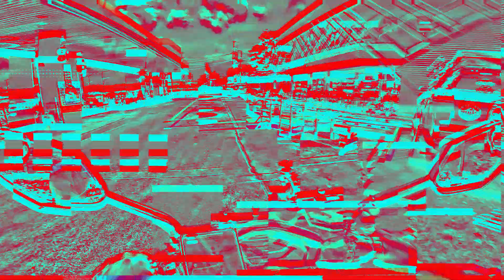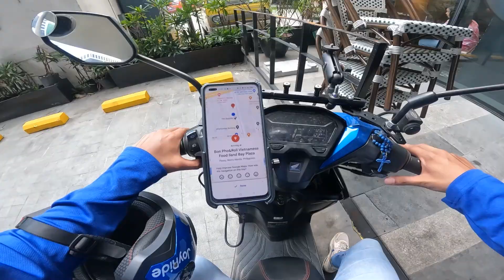YOU SLOWLY GO DOWN | Joy Ride Moments | Honda Click Game Changer